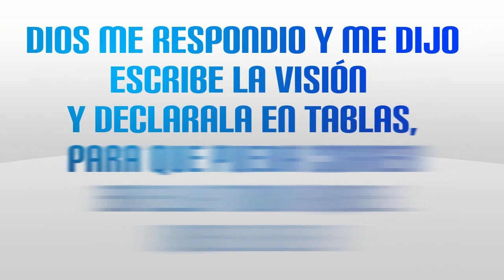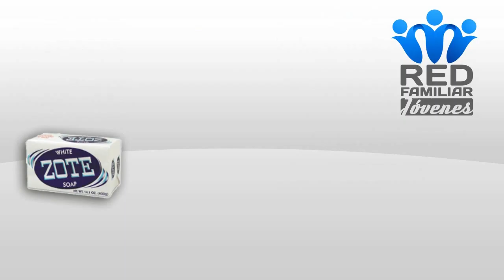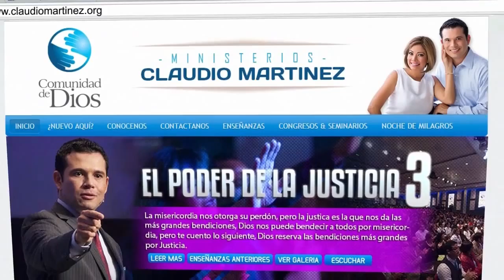Anuncios de la Semana del 28 de Junio